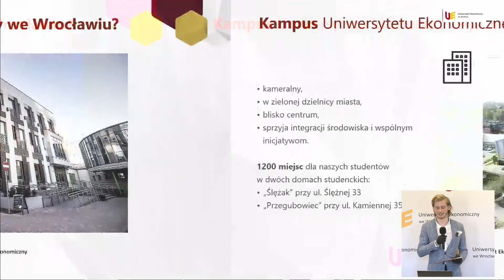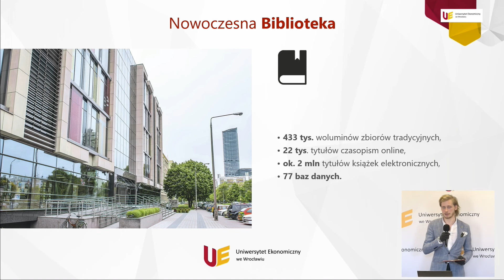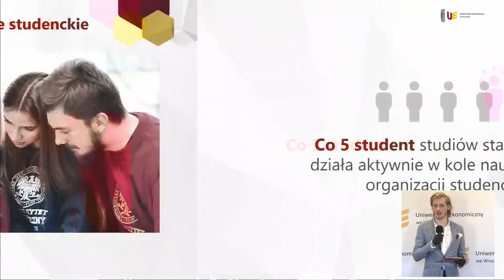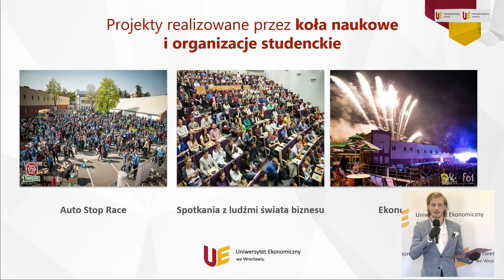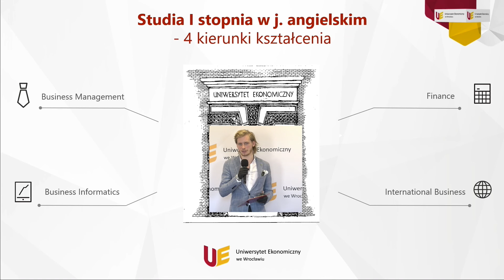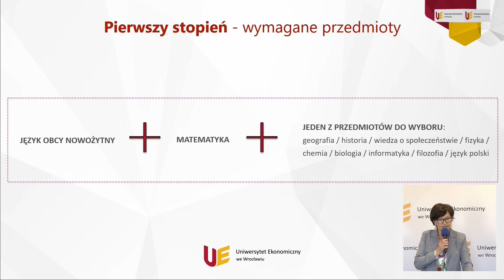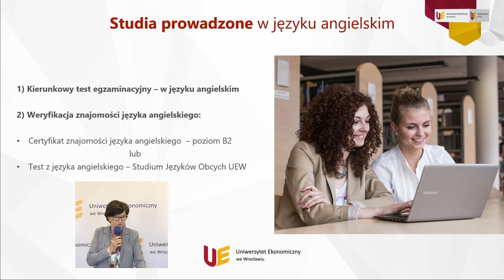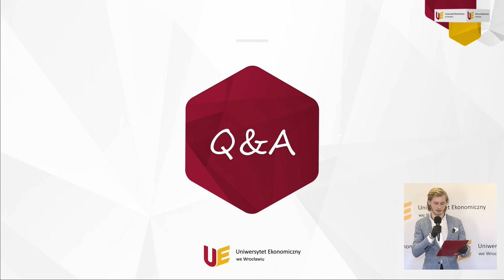Co? Gdzie? Jak? + Q&A || Poznaj nas!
Materiał z Dni Otwartych Uniwersytetu Ekonomicznego we Wrocławiu.
Marzec 2020